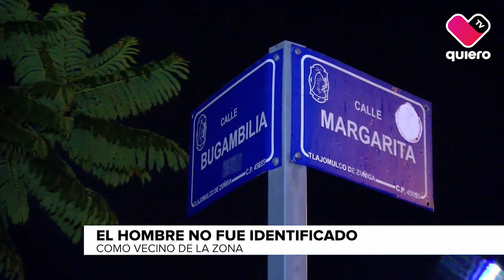LasVocesDeLaNoche 🌃 🗣️Hombre murió arrollado sobre Periférico Norte en Zapopan, responsable escapó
Un hombre fue brutalmente asesinado al ser arrojado desde el segundo piso de una casa habitación en el Fracc. Los Alcatraces, en Tlajomulco.